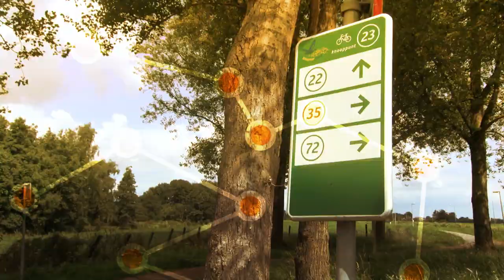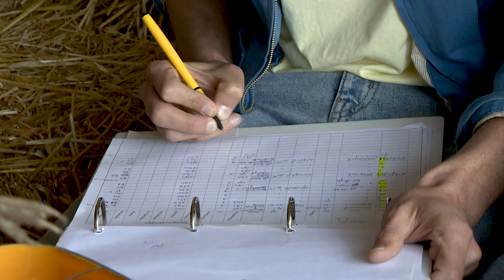Knooppunt Holland 2019 - Leendert de Ridder in de Krimpenerwaard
In Knooppunt Holland fietst Johan Overdevest samen met een gast een route door de mooiste gebieden in Zuid-Holland.
In deze aflevering met Leendert de Ridder in de Krimpenerwaard.